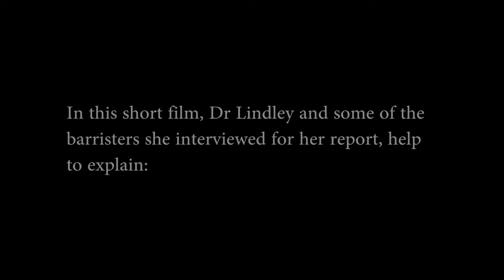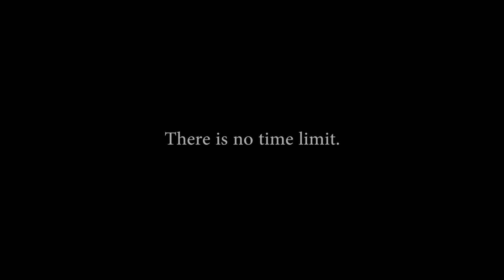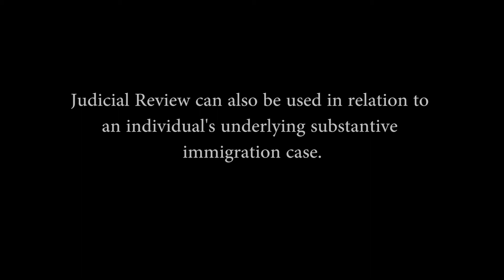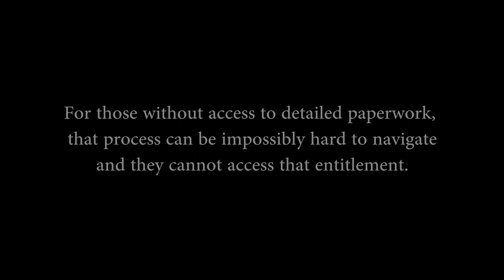Injustice in Immigration Detention (full version)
Why are migrants held indefinitely in detention on the authority of Home Office civil servants without going before a judge, even if they have committed no crime?

Dr Anna Lindley of SOAS - author of 'Injustice in Indefinite Detention' - and immigration barristers with first-hand experience explain why the system of indefinite detention is an affront to natural justice and the Rule of Law.